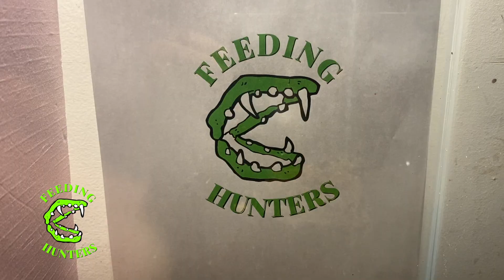Feeding Hunters B G The Albino PacMan Frog Live Feeding